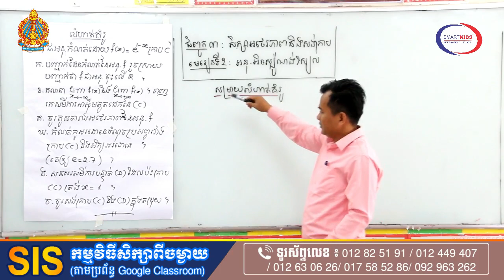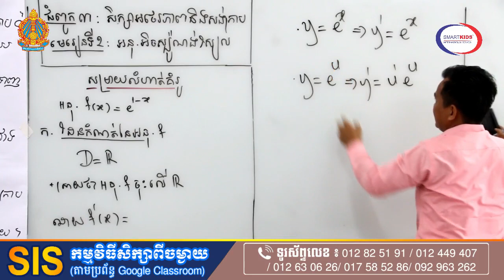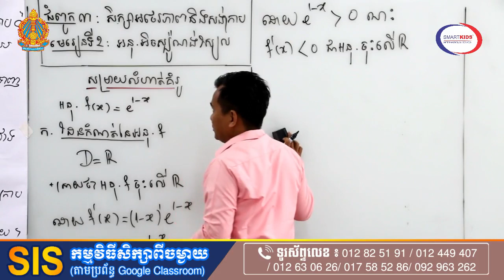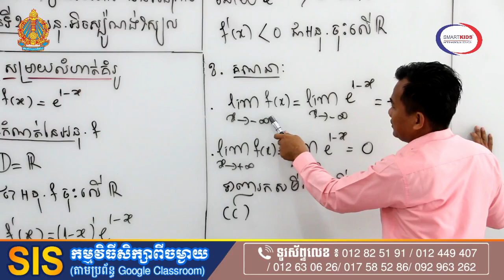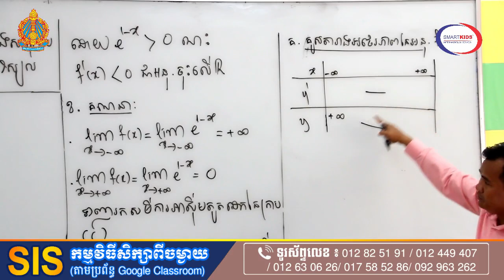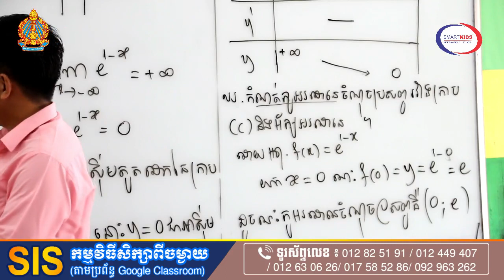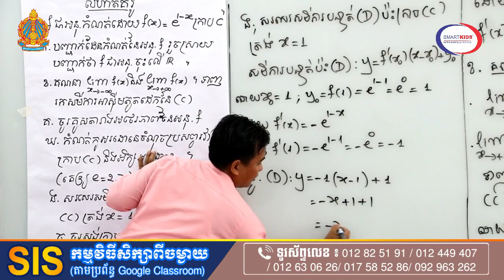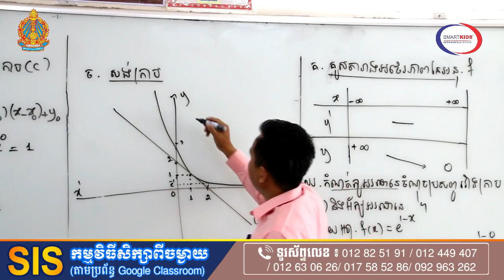គណិតទី១២រំលឹក អនុគមន៍អ៉ិចស្ប៉ូណង់ស្យែល(លំហាត់ទី១) Math grade12 Exponential Drill1 Tr Soknan